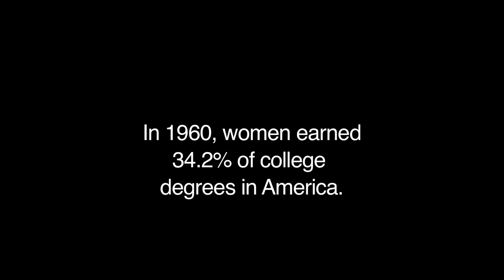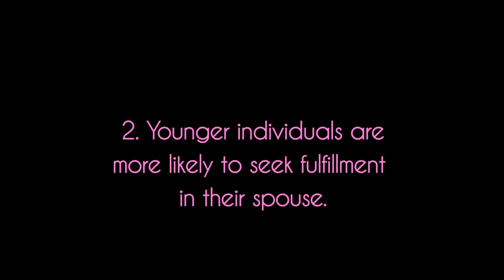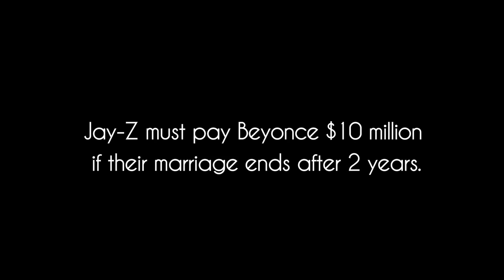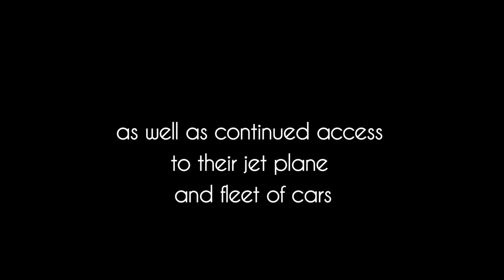Beyoncé - the New Cinderella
Beyonce didn’t believe in waiting for her Prince Charming. Rather, she waited to become her own Princess first.

Beyonce is estimated to be worth $300 million. Jay-Z’s net worth is $475 million. Rumor has it, their prenuptial agreement states the following: 1) Jay-Z must pay Beyonce $10 million if their marriage ends after 2 years, 2) she receives an additional $1 million for each year over that, up to 15 years, 3) upon divorce, she receives $5 million for each child she bears him, 4) as well as continued access to their jet plane and fleet of cars.

I have to admit, at first I was a little confused about the connection between Beyonce’s fairytale marriage and her prenuptial agreement, so I spoke to divorce attorney Aaron Thomas. He has handled a few celebrity cases similar to Beyonce’s and was able to shed light on the situation.

Written and directed by Sadé Ferrier, UGA '16
Produced by Spenser Simrill